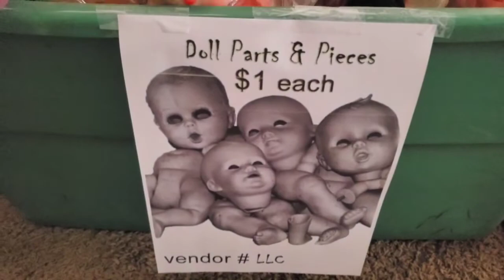Flea Market Treasures - Box of Spooky Dolls 😱💀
what would you do with all theseeee??? I put my favorites aside for a spooky photo shoot 💀📸